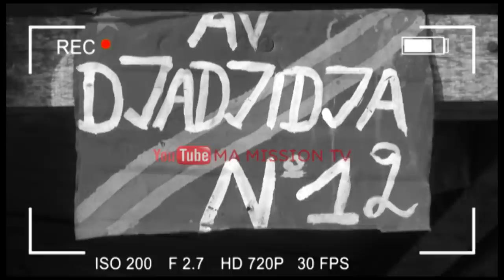🔴PROCÈS CHEBEYA A MITENDI, DJADJIJDA ASAMBWE BAZANA RETROUVÉ??